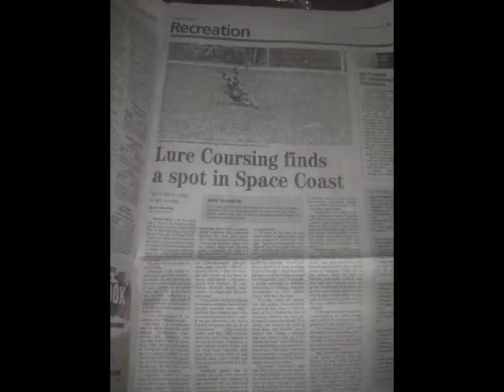Swift Paws Media Coverage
A quick video to highlight some of the press we've received.